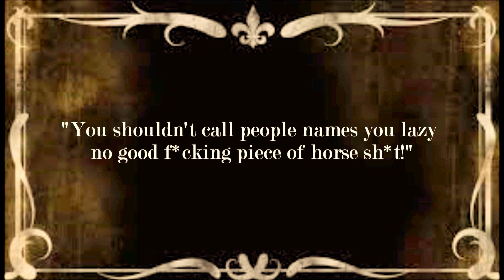A Silent Film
Just a little short film, might be kicking off a series, might not be.

Music -- Klaus Wunderlich -- Tie A Yellow Ribbon Round The Ole Oak Tree (Edited).